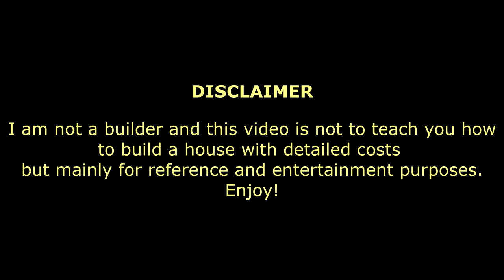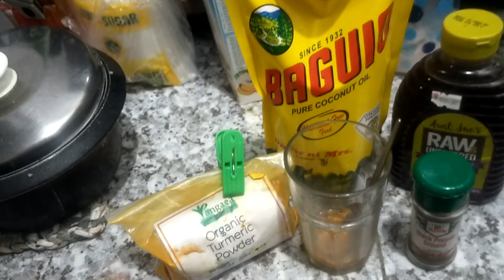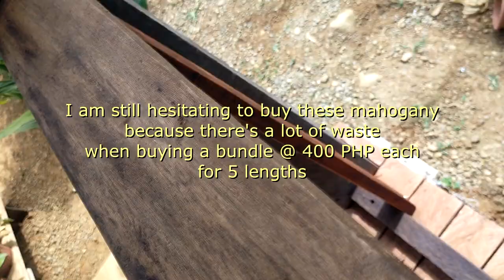V385 - FOREIGNER BUILDING A CHEAP HOUSE IN THE PHILIPPINES - RETIRING IN THE PHILIPPINES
Foreigner building a cheap house in the Philippines. Retiring in the Philippines.
Building a balustrade to our porch entrance. A successful story for a foreigner and a Filipina relationship. Enjoy!

Retiring in paradise. Building a house in Dipolog Mindanao Philippines. building a house in the Philippines.

NOTE:
FOR LAND AND HOUSE PLAN INFO AND COSTS, PLEASE CHECK OUR PLAYLIST "BUILDING OUR NEW HOME" and watch Vlog 272, THANK YOU.

KW Foreigner building a cheap house in the Philippines, Retiring in the Philippines, Building a balustrade to our porch entrance, foreigner and a Filipina relationship, can expat build a house in the philippines, dipolog city, retiring in South East Asia,